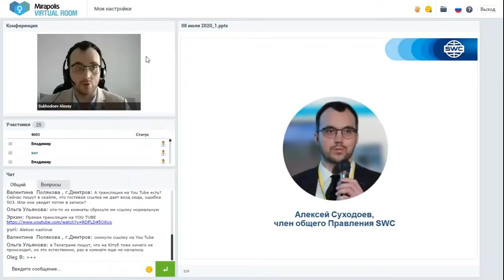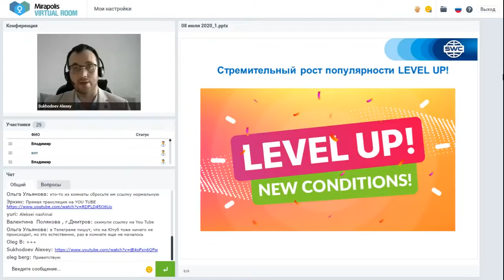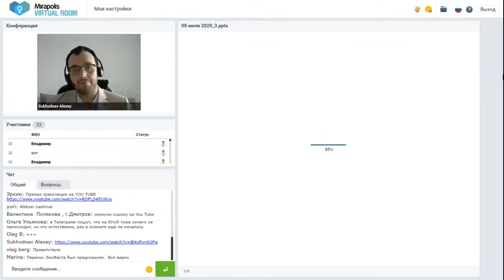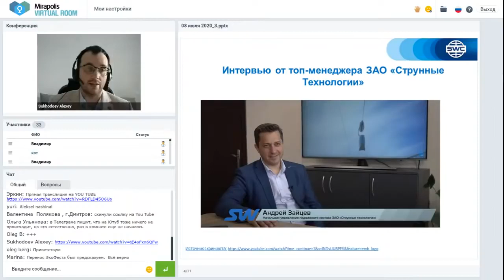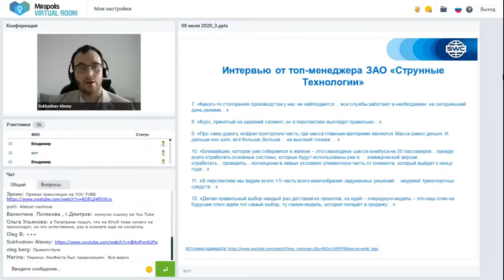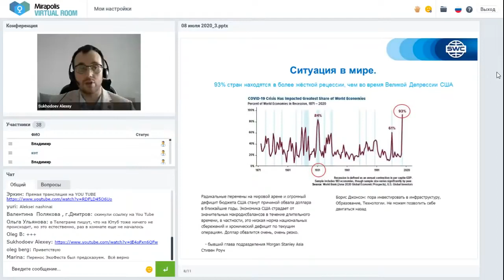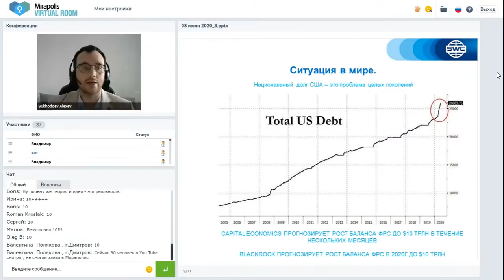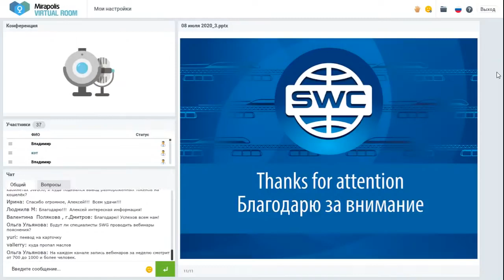08 07 2020 Все самое интересное и актуальное в мире SWC (А. Суходоев)